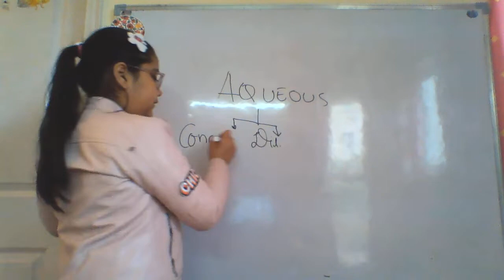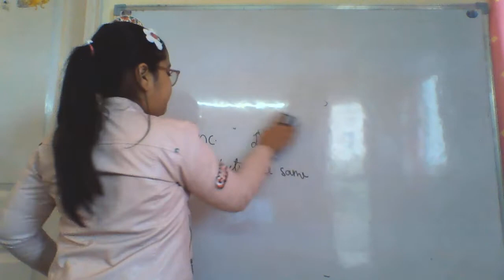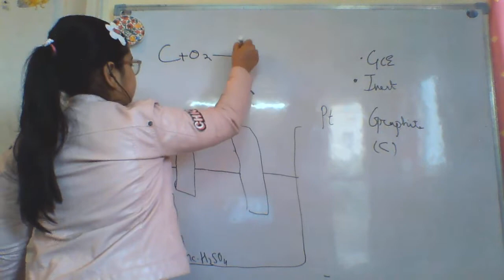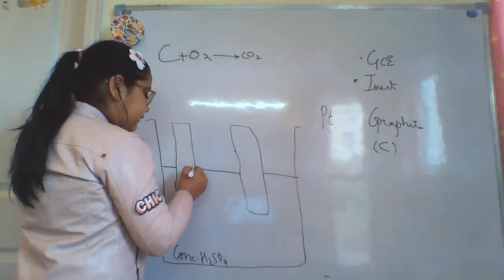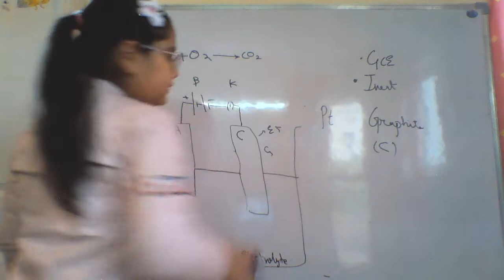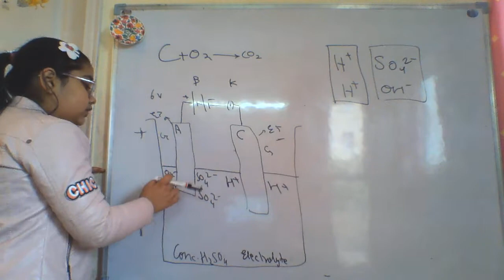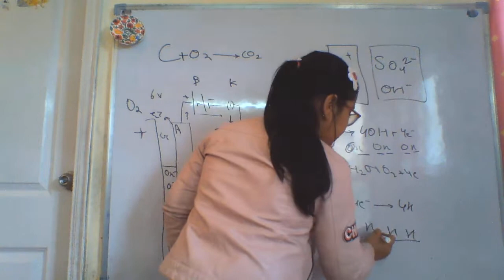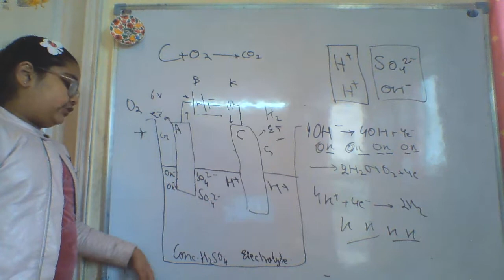Electrolysis of Sulphuric acid - tutorial by Aliya Gupta